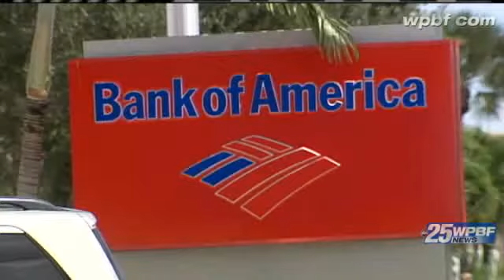New Bank Of America Debit Card Fees 'Insulting'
Bank of America customers say a new debit card usage fee is "insulting" in this economy.